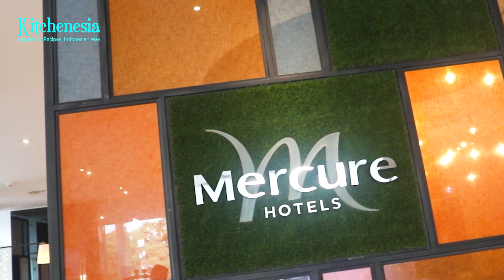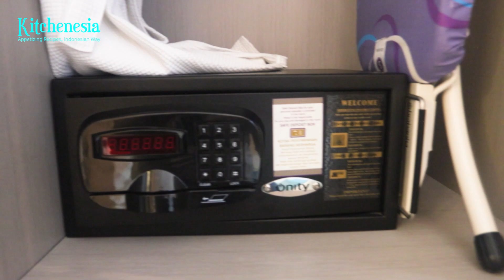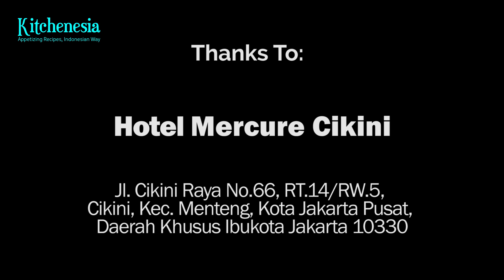Hotel Review: Mercure Hotel Cikini, A Chic and Lively Hotel Beautifully Done | Kitchenesia TV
STAY & EAT:   As a place to stay, however, Mercure Hotel Cikini delivers. There are many hotels with the same class which sells room for shockingly high price without giving anything to remember about. Mercure Hotel Cikini is no doubt much better.

Kitchenesia.com
Part of Grid Network Kompas Gramedia
Gedung Kompas Gramedia
Jalan Panjang No 8A Jakarta Barat